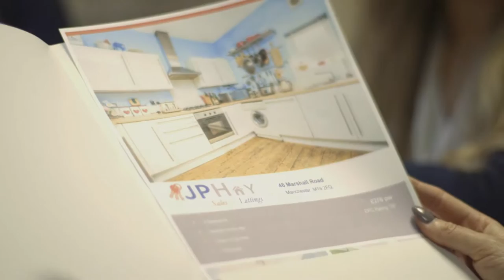Samantha Hay, MD of JP Hay Sales & Lettings